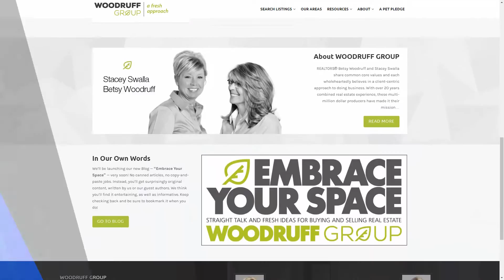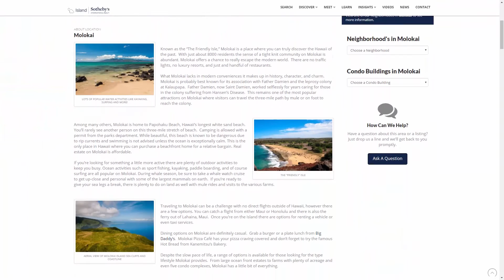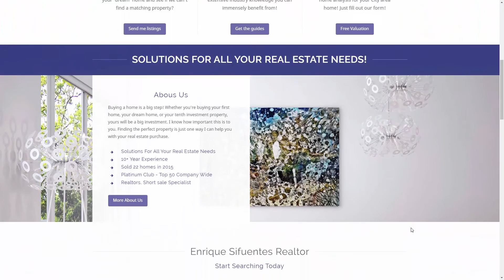How Trulia and Zillow changed Real Estate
I this 4 minute video blog Nelson Cuesta CEO of AgentFire.com explains how Trulia and Zillow changed the real estate web game and how realtors can do what Trulia and Zillow can't to succeed online.